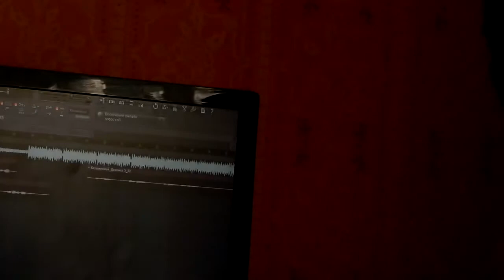Video Recording Voices On Cyber Max Digital (T.O.R.N.A.P.A.R.T. - Hatred)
Hello everyone!!!
Home Studio CYBER MAX DIGITAL Present: Video Recording Voices On T.O.R.N.A.P.A.R.T.
Camera: Warxul
Screams: Rodoslov
My Realeses On Label: Vibrio Cholerae Records 2017
Band: T.O.R.N.A.P.A.R.T.
Album: Supporation
Song: Hatred (studio track)
Full Time: 22:19
Genre
Year: 2017
Country: Ukraine
Catalog Number: VHR480
Type: TAPE
I & We In SocialNetwork:
Project: T.O.R.N.A.P.A.R.T.